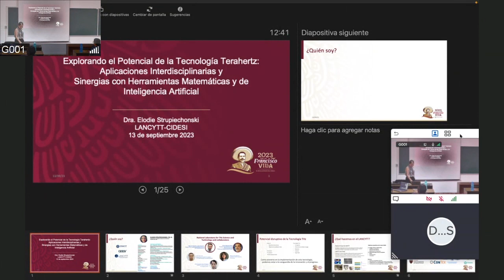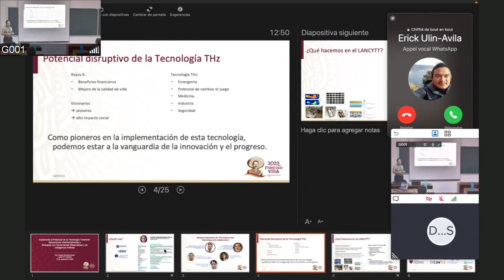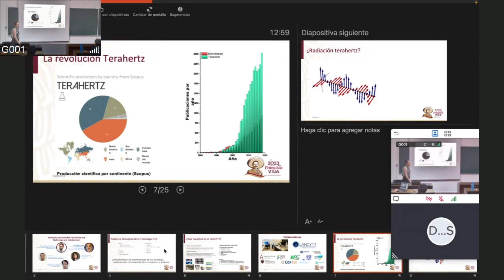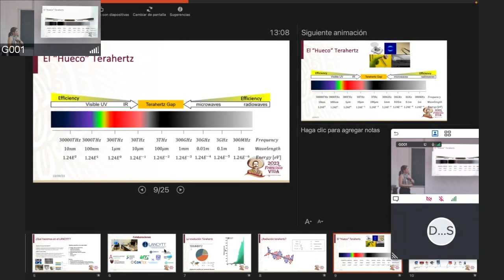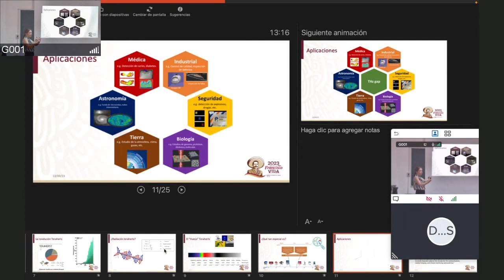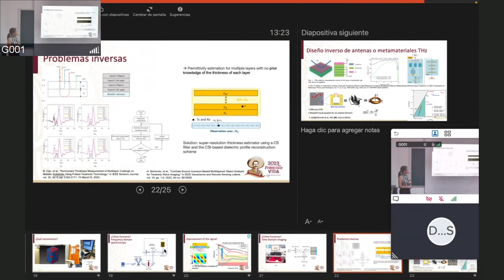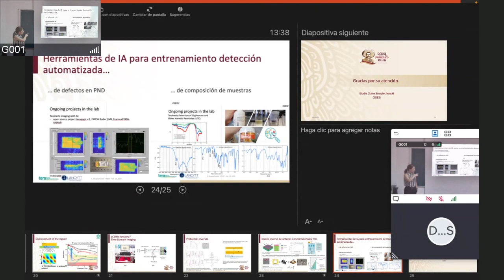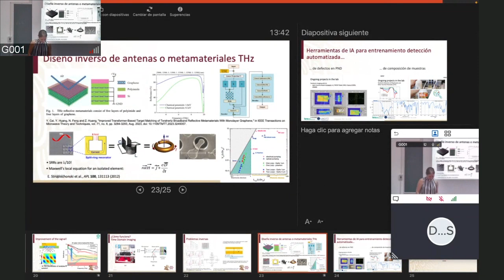Explorando el Potencial de la Tecnología Terahertz Aplicaciones Interdisciplinarias y Sinergias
En esta charla, como Responsable Técnico del Laboratorio Nacional de Ciencia y Tecnología de Terahertz (LANCYTT) en CIDESI, los llevaré a un emocionante viaje hacia el mundo del Terahertz (THz). Esta tecnología emergente, en la que me he destacado como experta, promete revolucionar múltiples campos de aplicación interdisciplinarios. Los invito a explorar las fascinantes capacidades de la tecnología THz, desde la detección temprana de enfermedades hasta la inspección de materiales patrimoniales, y más allá. A través de ejemplos concretos, descubriremos cómo esta tecnología está transformando la medicina, la industria y la ciencia. Un aspecto central de nuestra charla será el papel fundamental de las herramientas matemáticas y la inteligencia artificial en la optimización y expansión del potencial de la tecnología THz. Mostraré cómo los problemas inversos y las técnicas de aprendizaje automático están siendo aprovechados para mejorar la precisión y la versatilidad de esta tecnología. Los invito a unirse a nosotros para explorar este emocionante mundo donde la ciencia, las matemáticas y la inteligencia artificial se entrelazan para abrir nuevas fronteras en la investigación y la innovación. Mi charla promete revelar cómo el THz está allanando el camino hacia un futuro interdisciplinario lleno de posibilidades